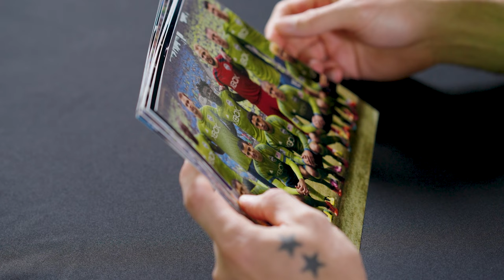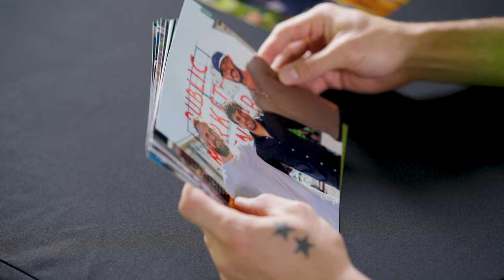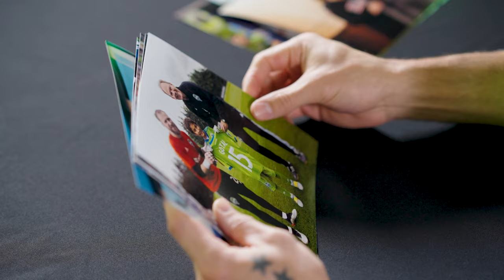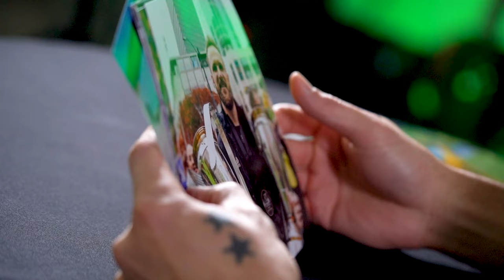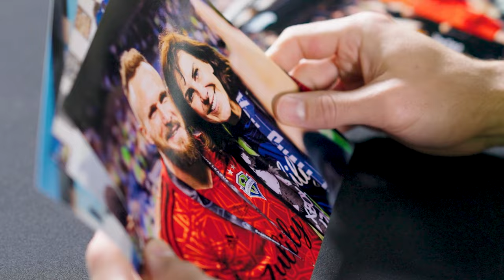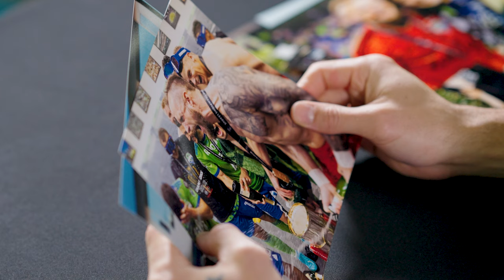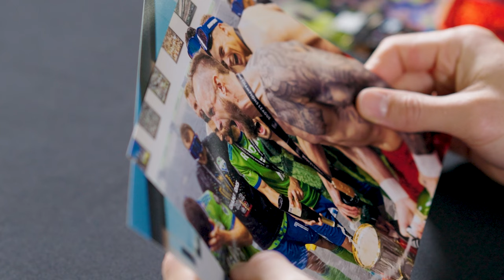My Sounders Story: Stefan Frei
Seattle Sounders FC goalkeeper Stefan Frei sits down to discuss the memories, trophies and legacy he’s created as a Sounder.